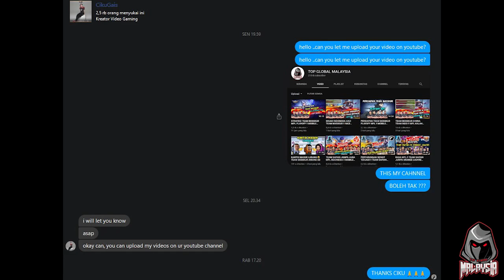TODAK CIKU JUMPA PRO PLAYER !!! SELENA CIKU GA ADA OBAT BOY !!! MOBILE LEGENDS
Music Intro !!